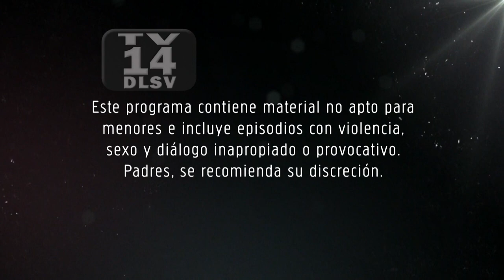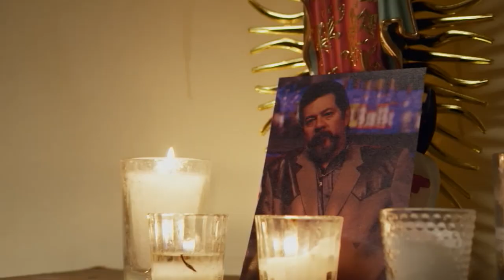La Querida Del Centauro 2 | Capítulo 03 | Telemundo Novelas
Video oficial de Telemundo La Querida Del Centauro 2. Ana habla con el maestro de obra que diseñó el escondite donde se refugiaron el Centauro y su hijo en el momento de la explosión y le confiesa que ellos están vivos.

La Querida del Centauro 2
La historia de la venganza del Centauro, quien preso de una obsesión que no conoce límites y mientras rehace su imperio, desplegara toda su astucia y maldad para castigar a Yolanda, Gerardo y todos aquellos que se unieron a estos para traicionarlo.